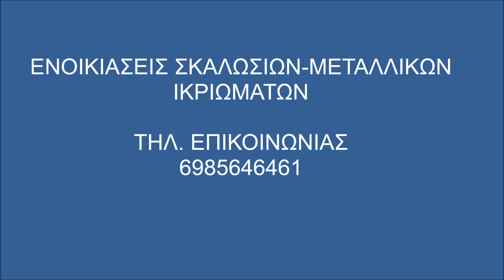Σκαλωσιές Γλυκά Νερά Ενοικιάσεις Σκαλωσιών- Skalosies Skalwsies Spata